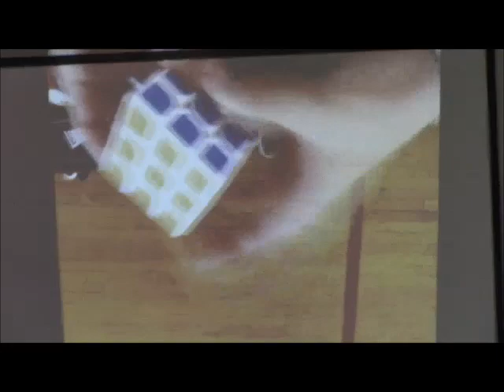2018 LGMS Variety Show